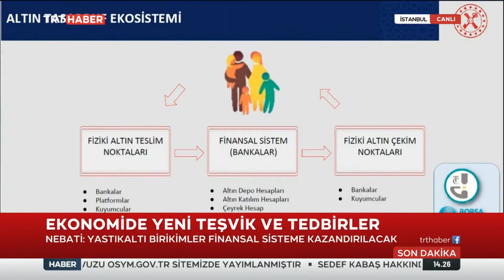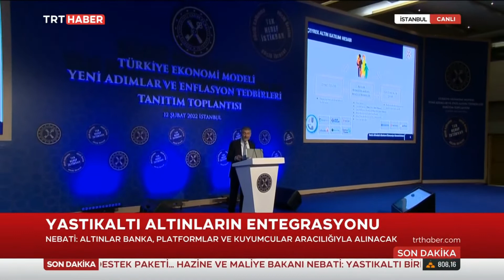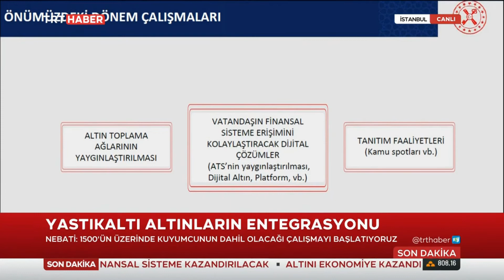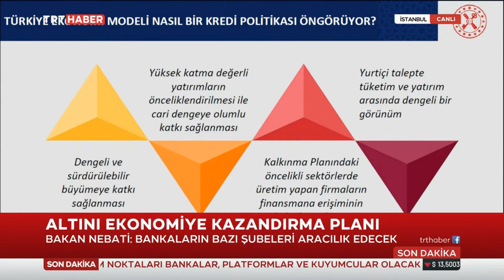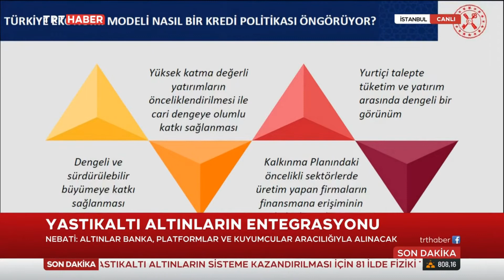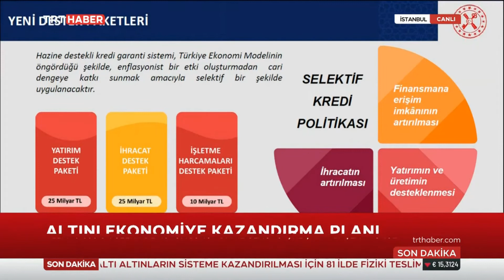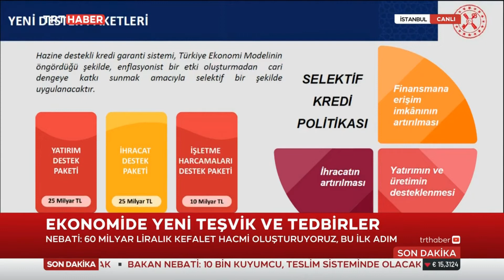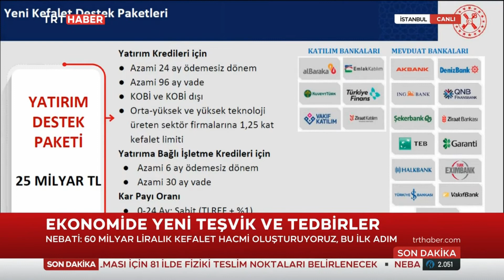Ekonomide Yeni Teşvik ve Tedbirler 12.02.2022 TURKEY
Son dakika: Gözler yeni ekonomi paketinde! Hazine ve Maliye Bakanı Nureddin Nebati'den önemli açıklamalar.
Son dakika haberine göre milyonlarca vatandaş Türkiye Ekonomi Modeli'nde. Hazine ve Maliye Bakanı Nureddin Nebati, Türkiye Ekonomi Modeli Yeni Adımlar ve Enflasyon Tedbirleri Tanıtım Toplantısı'nda açıklamalarda bulunuyor. Yastık altı altın düzenlemesi ile ilgili konuşan Bakan Nebati, "1 Mart'tan itibaren 81 ilde en az bir adet olmak üzere 1.500'ün üzerinde kuyumcunun dahil olacağı çalışmaları başlatıyoruz.'' dedi. Toplam 60 milyar liralık 3 destek paketinin uygulamaya alınacağını söyleyen Bakan Nebati,"60 milyar liralık kefalet hacmi oluşturuyoruz. Bu bitince başlayacak paketlerin ilk adımı." dedi. Enflasyon mesajı veren Nebati, "Üretim ve ihracatı artırarak kalıcı düşüşü sağlayacağız." ifadelerini kullandı..